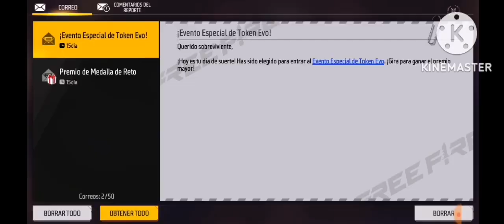DE ÚLTIMO MINUTO!!! GARENA ESTÁ POR CANCELAR EL REGRESO DE LOS PASES ELITE VETERANOS POR ESTÁ RAZÓN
Chicas Y Chicos Hoy Con Mas Información espero Les sirva Gracias por su atención y tiempo JoseFree saludos cordiales A todos gracias